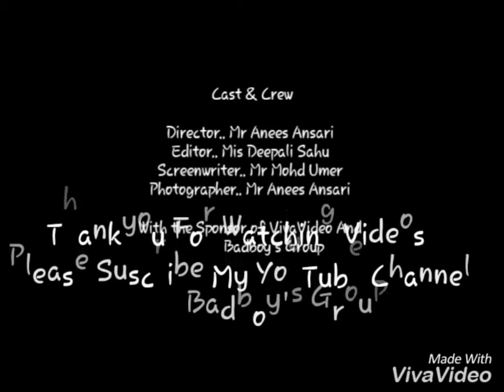Meaningful Artwork Reality And Fact of Society Motivational Heart Touching Video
This videos is based on the Fact of Society Which we Are facing   created by Badboy's Group